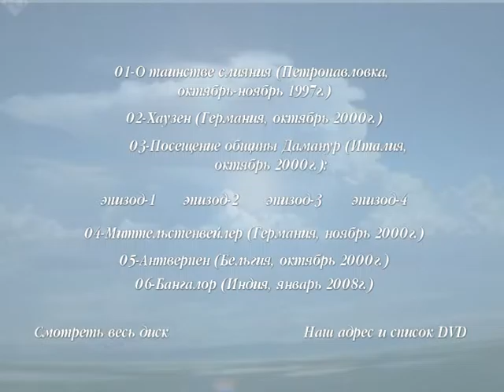Слияние с Учителем